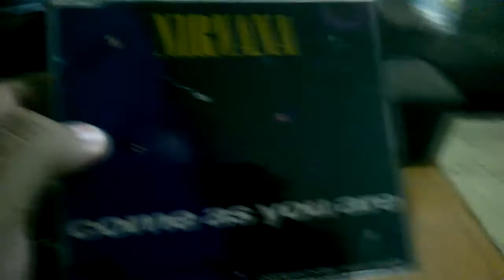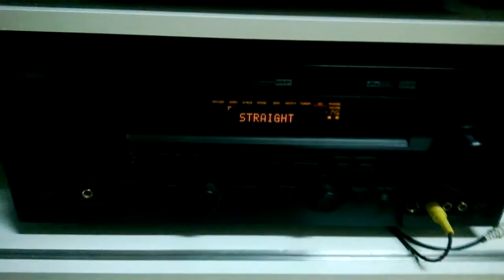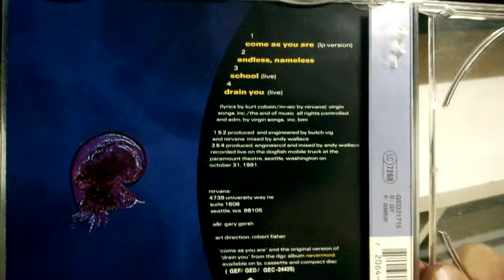HT JBL "Come as you are" - Nirvana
Sound test